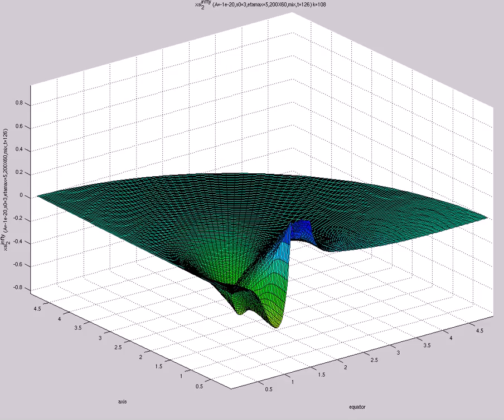xsi^{infty}_2 (A=-1e-20,s0=3,etamax=5,200X60,mix,t=126)